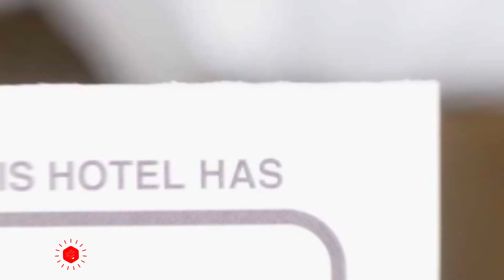Arens Pension hotel review | Hotels in Yeosu | Korean Hotels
Arens Pension hotel video review. Hotels in Yeosu, asian 3 stars hotels.